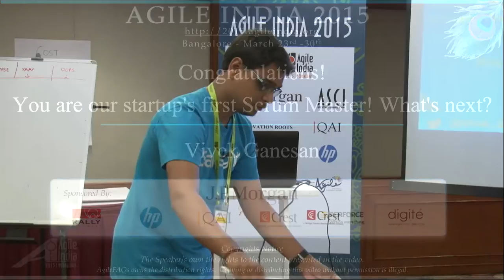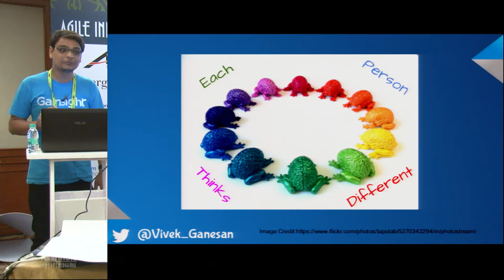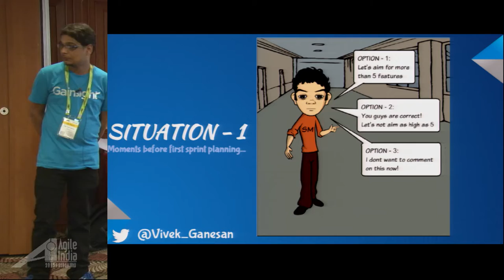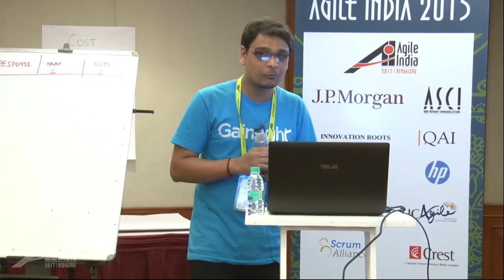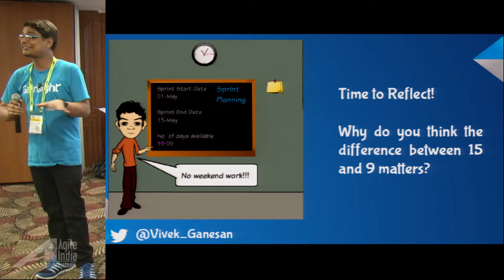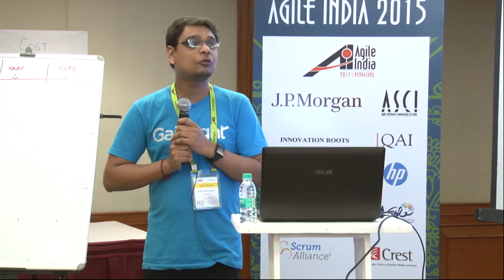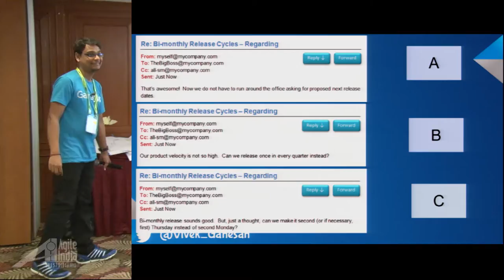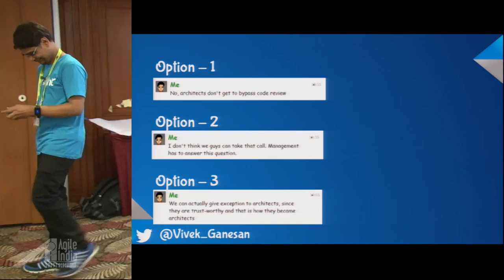Congratulations! You are our startup's first Scrum Master! What's next by Vivek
Do you fancy playing the first Scrum Master of a startup?
Do you want to live the challenges faced by the first Scrum Master of a startup?  Do you feel that your organization is dramatically different from the 'ideal' organizations, which the Agile workshops project as a basic requirement for doing Agile development?  Do you wish to deliver predictable results while your management is on-the-way to make your organization 'Agile-ready'?  This tutorial is just what you want.

In this tutorial, you will experience the life of a first Scrum Master of a twenty member startup, which has expansion plans.  Each of the audience will put themselves in the Scrum Master's shoes and try to solve the challenges posed by the ever-changing environment, while the company's management is putting its best efforts to make the organization 'Agile-ready'.  In this interactive tutorial, a gripping story-line will drag you into the world of uncertainties where you would be challenged to take life-changing decisions regarding your product team's daily work.

Even if you are not in a startup, this tutorial would benefit you because everyone still comes across ad-hoc situations which go against the ideal expectations of Agile world.